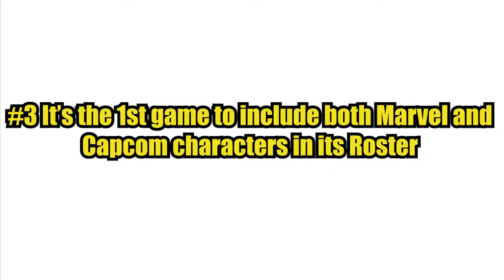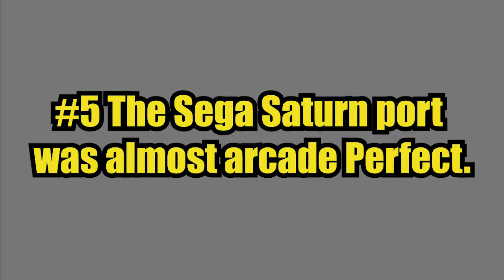the six unique things about x-men vs street fighter | xvsf cps2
This video discuss the 6 unique things about X-Men vs Street Fighter. I was asked to do one like I did for the Marvel Super Heroes so here goes. I was under the weather as of late but at least I manage to get this one done!

X-men vs Street Fighter is a fighting game developed by Capcom. The game was released back in September of 1996. It was then ported to the Sega Saturn and PlayStation in 1997 and 1998.

00:00 intro
00:29 #1 It’s the 1st Marvel game to include Tag Battle
01:18 #2 It kept the same fighting system from Marvel Super Heroes.
02:13 #3 It’s the 1st game to include both Marvel and Capcom characters in its Roster
03:21 #4 It was the 1st appearance of Rogue, Gambit, and Sabretooth in a capcom fighter
04:19 #5 The Sega Saturn port was almost arcade Perfect.
05:19 #6 Street fighter Alpha version of chun li is a secret character
06:19 Outro